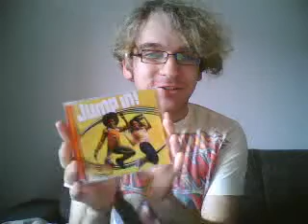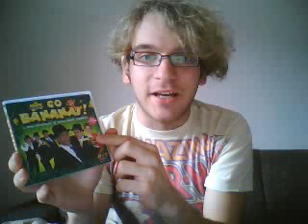Stefan hat Post bekommen :)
CDs bestellt :)
Tolle Sachen :) Toller Händler :) Oft sehr tolle Angebote!
Keine Versandkosten. Alle Teile kommen in einzelnen Umschlägen. Passen also immer in den Briefkasten :)

NEIN NEIN NEIN... SO GEHT DAS ALLES NICHT. WERDE VERSUCHEN DAS RICHTIGE VIDEO HOCHZULADEN BIS ES IRGENDWANN KLAPPT. SO EIN MIST. DIE HÄLFTE FEHLT HIER. UND DIE QUALI IST GRAUSAM. DEMNÄCHST ALSO HOFFENTLICH DAS RICHTIGE VIDEO ÜBER DIE CDS (und Fakt Nummer 5 und noch ein TAG Video... alles noch hier. Alles noch nicht möglich gewesen hochzuladen. )